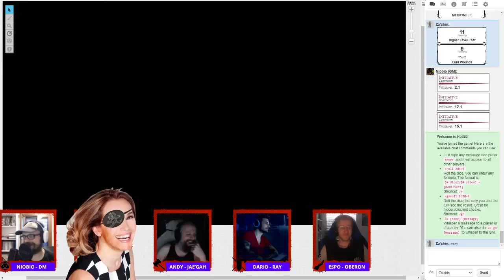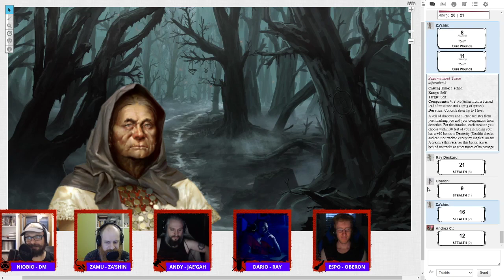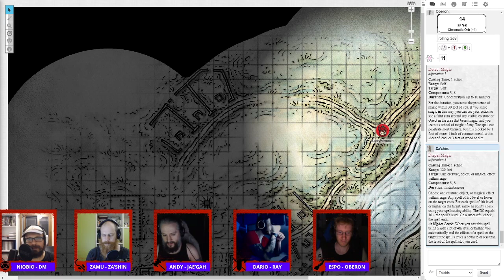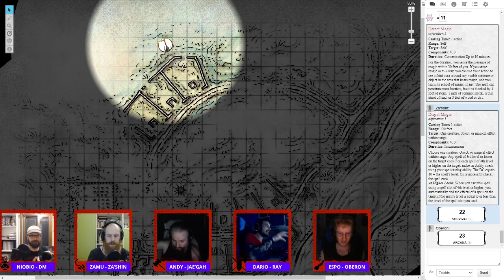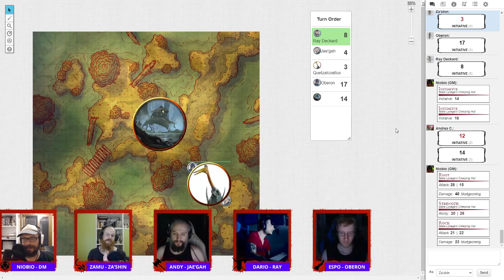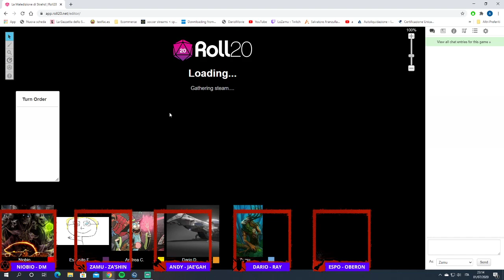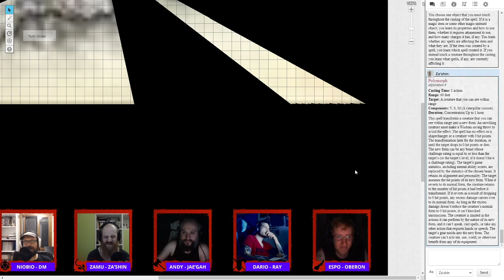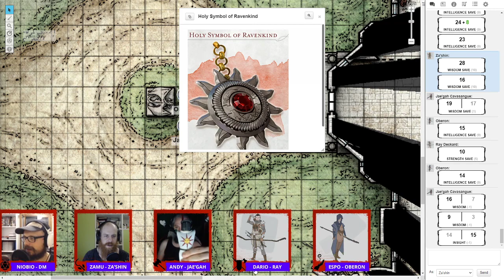La maledizione di Strahd EP.39 D&D 5e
In questa puntata:

- Altri dinosauri, chi l’avrebbe mai detto!
- Masticare vecchie aiuta ad abbassare lo stress
- Giocare a pictionary con uno pterosauro di tre metri
- Il più grande furto del mondo e una retina hippie fatta con corde e legnetti
- Il flipper umano di Otiluke
- Ira barbarica: d20 turni di trasloco migliorato
- Quando ti parlano di quanto è figo restaurare un artefatto, nessuno ti dice che potresti dover fare 3 rampe di scale ripide